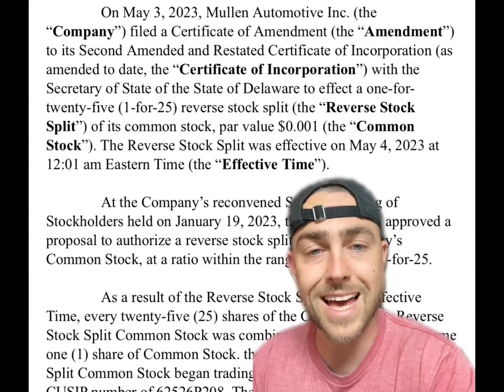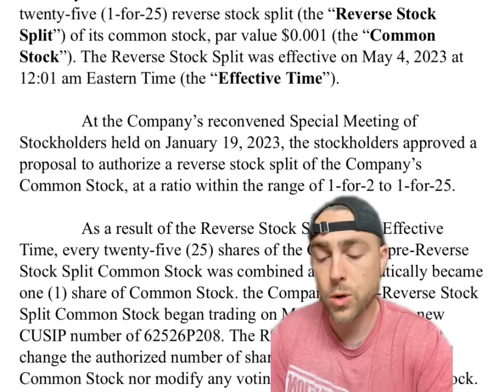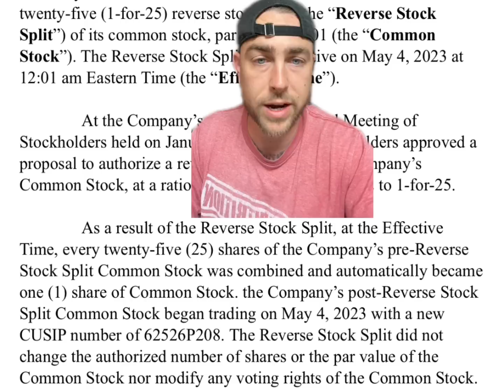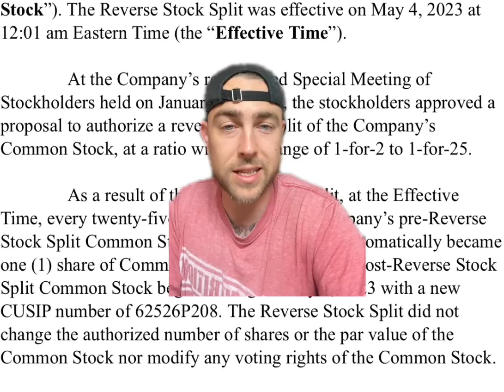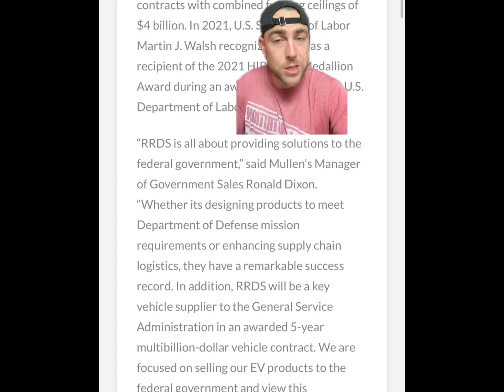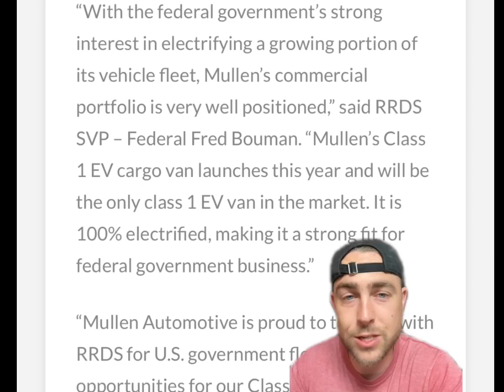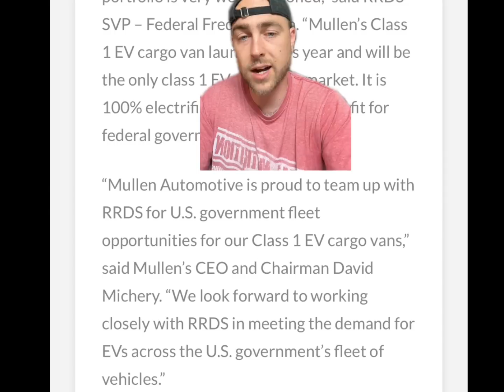THIS COULD BE THE BIGGEST OPPORTUNITY FOR MULLEN.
-$7 OPEN ✅

I am not a financial advisor. Investing in any type of investments involves risk. Your investments are solely your responsibility. You need to do your own research. I am sharing my opinion with no guarantees of anything, gain or loss.

Discussion: mullen penny stock,muln short squeeze,mullen technical analysis,mullen automotive,where is muln stock running to,muln price target,muln stock,muln penny stock,muln news,mullen automotive buy out,muln massive short squeeze,buy muln stock,muln stock update,muln news,muln update,ev stocks,ev company,Muln stock,Randy Marion,stocks,stocks to buy,stocks to watch,ev stock,ev stocks,battery stocks